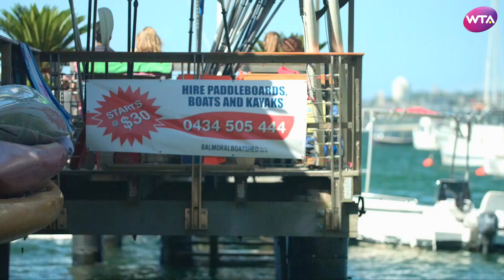Caroline Wozniacki Tries Paddleboarding on Sydney Beach